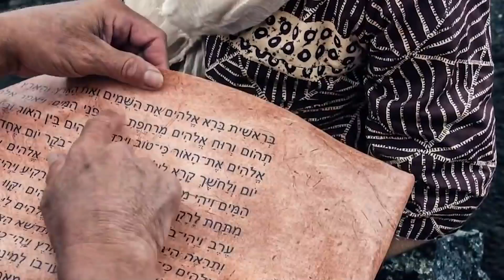"Creed en sus Profetas" jueves 15 julio 21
Juan 10 y La oración, capítulo 15: "El ejemplo de Jesús en la oración"